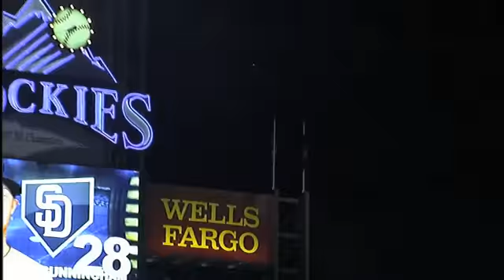2011/09/19 Recap: SD 8, COL 2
9/19/11: Luebke's start leads Padres past Rockies